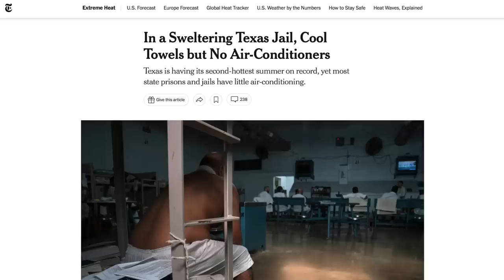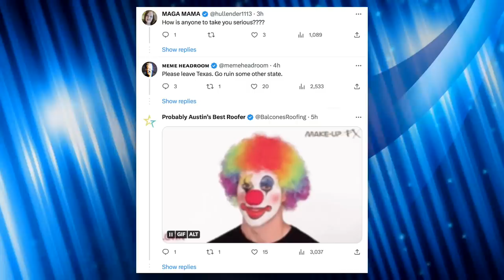Congressman Greg Casar Stages Thirst Strike to Protest DEADLY Anti-Worker Law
Progressive Congressman Greg Casar is staging a 'thirst strike' for a day in order to call attention to Texas' "Death Star" law, which will end mandatory water breaks for outdoor workers when it goes into effect in September. Casar is calling on the Biden Administration to immediately establish federal protections for outdoor workers as climate change-induced heatwaves become more common.

Chapters:
0:00 Thirst Strike
1:47 Deadly Heat
2:58 PBS Interview
3:59 "Death Star" Bill
5:52 Greg Casar Explains
9:58 Goal of the Strike
10:51 Closing Thoughts
11:59 Outro